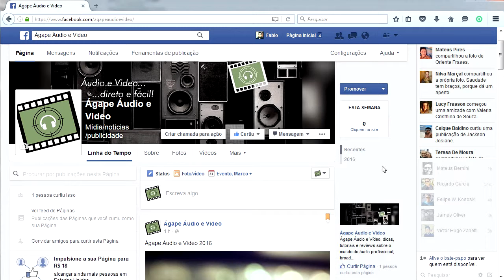Chamada Facebook Ágape Áudio e Vídeo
Curtam nossa Fanpage no facebook para ter acesso a conteúdo extra  como textos, fotos e dicas rápidas que não dá pra postar aqui no Youtube

Muito obrigado pela força!!! Deus abençoe a vida de vocês!